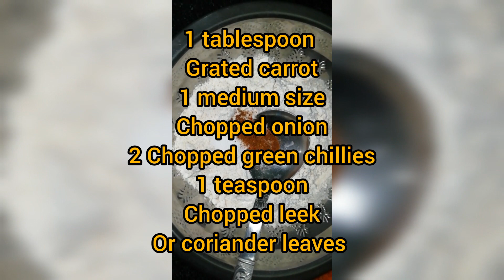How to prepared Oil free "Atta Dosa"... very healthy & very tasty too...